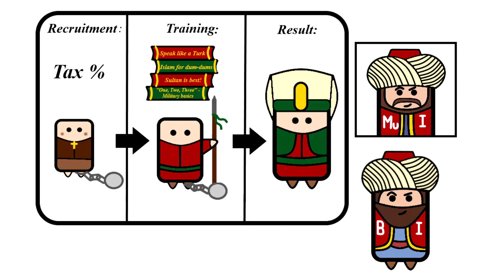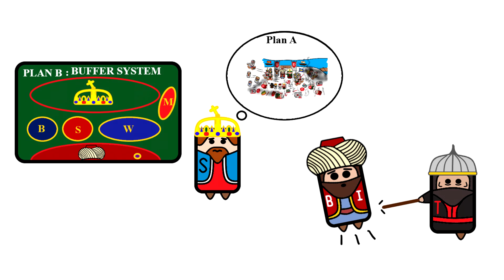Sigismund von Luxembourg - Episode 3 - ''Nicopolis''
The ''Crusade for Nicopolis'' marks the decisive moment that will outline Sigismund's future attitude as to how to deal with the Ottoman sultanate. It is also the moment that starts off a new round of threats to Sigismund's rule at home.
Sources for the series:
Zollner, Erich. ''Povijest Austrije'' Zagreb: Barbat, 1997.
Rada, Ivan. ''Povijest Češke'' Zagreb: Sandorf, 2014.
Panek, Jaroslav. ''A history of the Czech lands'' Prague: Karolinum, 2009.
Golstein, Ivo. Grgin, Borislav. ''Europa i sredozemlje u srednjem vijeku'' Zagreb: Novi Liber, 2008.
Golstein, Ivo. ur. ''Povijest Grada Zagreba - Knjiga 1.'' Zagreb: Novi Liber, 2012.
Noel, Jean-Francois. ''Sveto Rimsko carstvo'' Zagreb: Barbat, 1998.